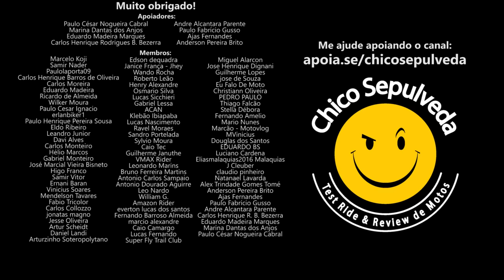Vai Faltar Yamaha - Se pedir pra parar parô!